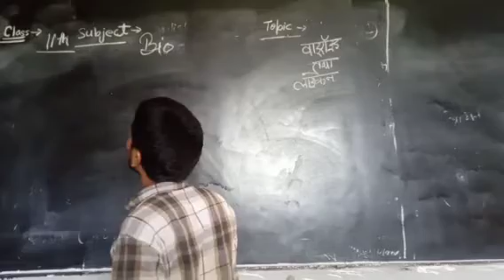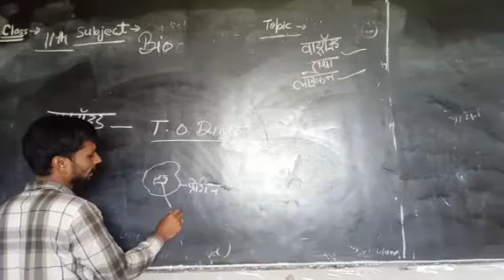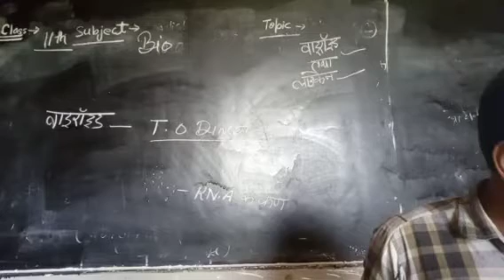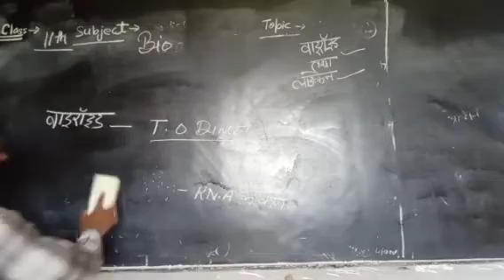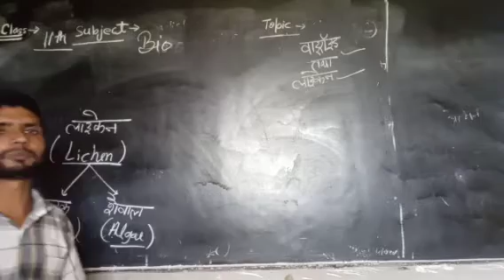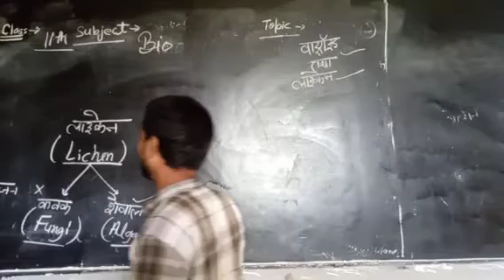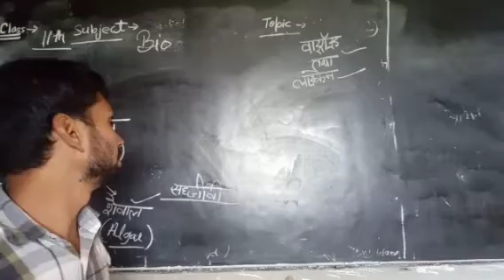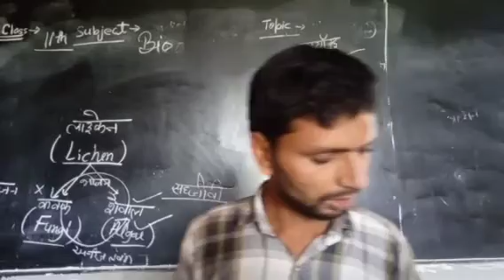Viroid and lichen